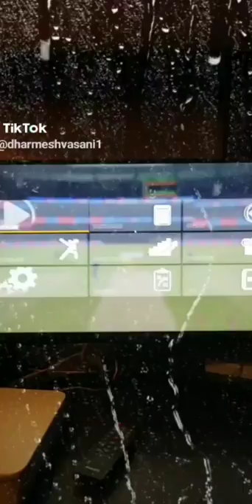How to take Cricket 19 PC wicket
Best game to Play
fun time means IPL time
be the best player in the game
you can send friend request on steam
SRU5S-KCRC